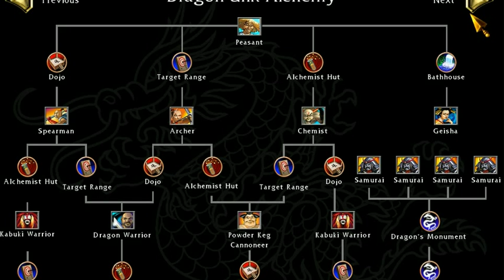BATTLE REALMS GAME PART 2-21